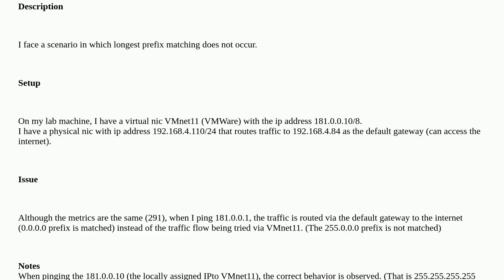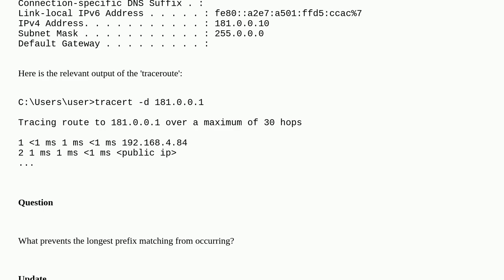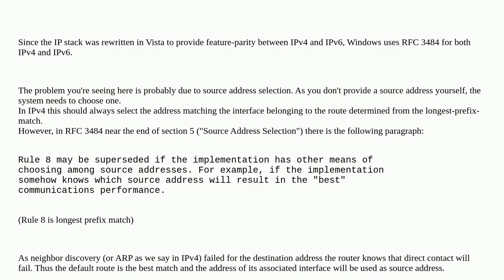Behavior of longest prefix matching in Windows routing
A special thanks goes out to the community

  windows-11 ip-routing